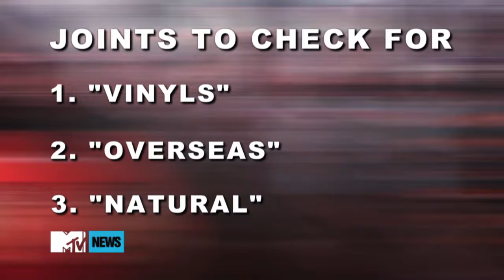Capital STEEZ and Pro Era MTV Interview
Pro Era on MTV's Mixtape Daily talking about their PEEP project along with some short verses off the tape from Joey Bada$$, Capital STEEZ, Dessy Hinds and Nyck Caution.

RIP STEELO